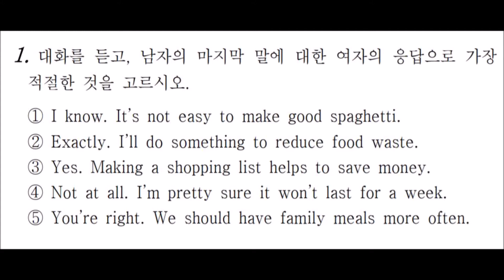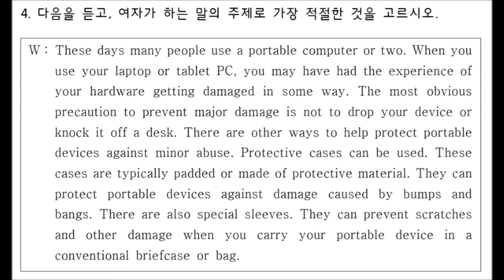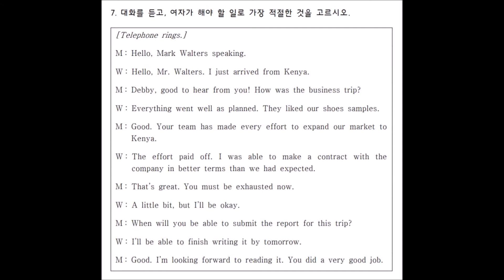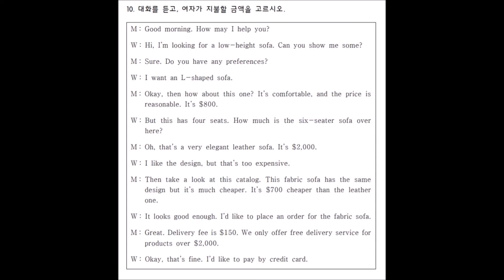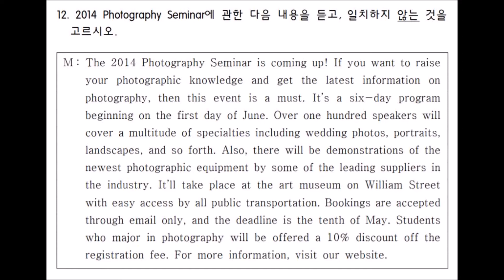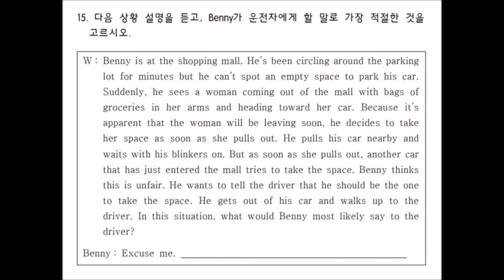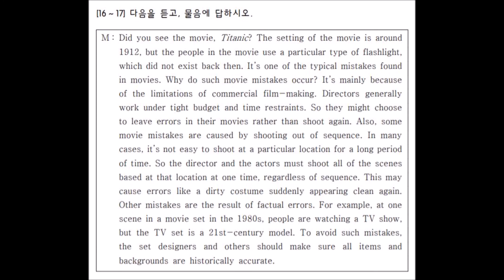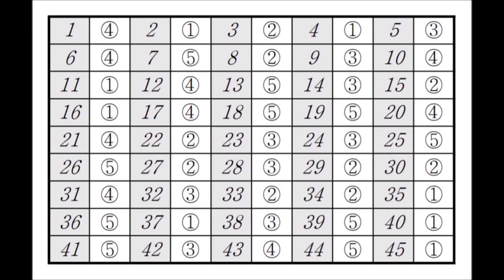2014년 3월 고3 수능 학평 모평 영어 듣기 평가 문제 대본 MP3